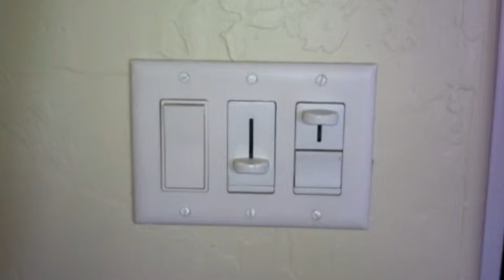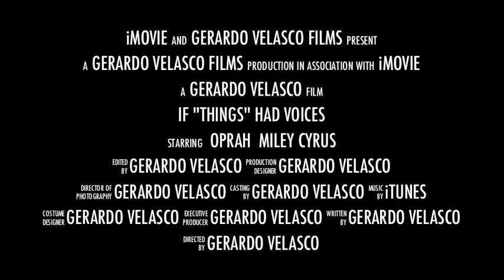Computer Class Video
Gerardo Velasco
Session 3